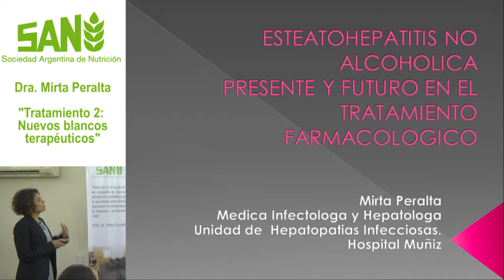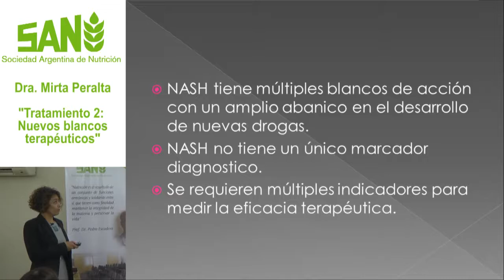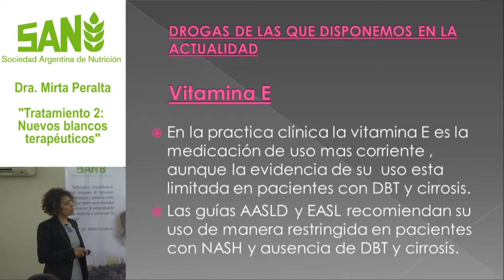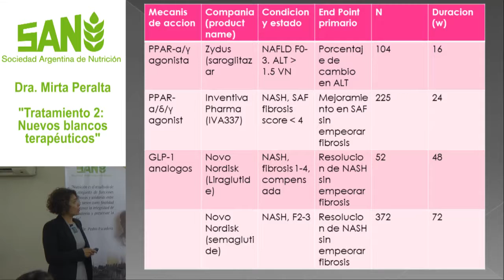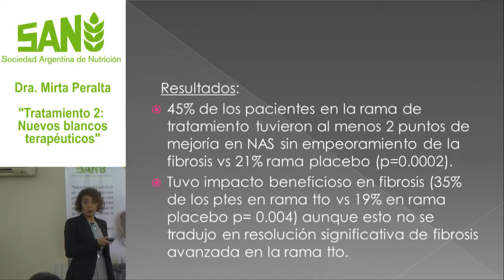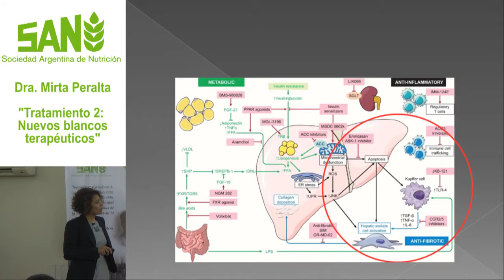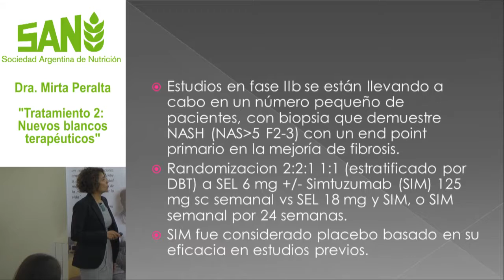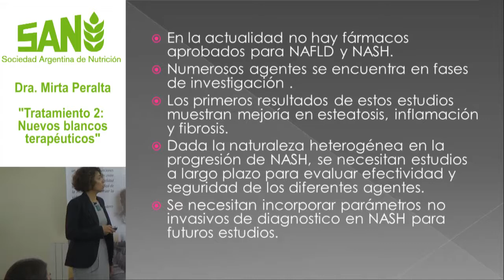Fra. Mirta Peralta: Tratamiento 2: Nuevos blancos terapéuticos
Módulo I: Jornada “Enfermedad hepática grasa no alcohólica. Nueva epidemia del siglo XXI”, coordinada por la Dra. Alicia Nora Corrado. 14 de mayo de 2018